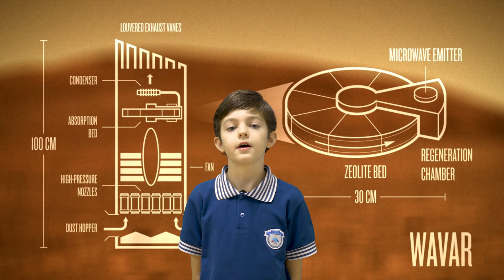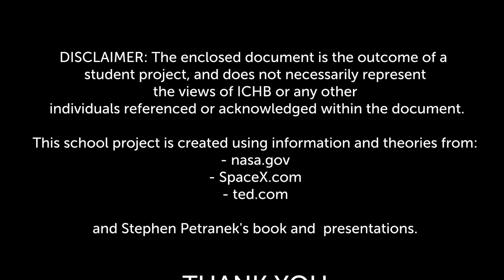Colonizing Mars - Project Based on Learning, Andrei Farcas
Hello. My name is Andrei Farcas, I am a student at ICHB, and this is my Project-Based on Learning. For this semester, I chose to talk about colonizing the Red Planet: Mars.